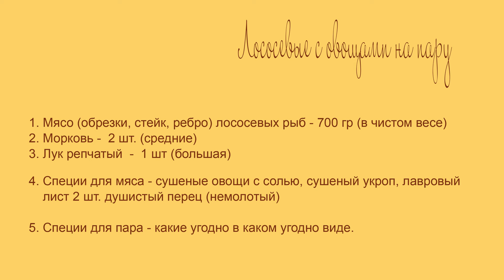Мясо лососевых рыб с овощами приготовленное на пару. Панкреатит. Диета 5П. Период ремиссии.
диета5п # лосось#панкреатит
Рецепт диетического мяса лососевых рыб с овощами на пару для людей страдающих хроническим панкреатитом.

1. Мясо (обрезки, стейк, ребро) лососевых рыб - 700 гр (в чистом весе)
2. Морковь -  2 шт. (средние)
3. Лук репчатый  -  1 шт (большая)

4. Специи для мяса - сушеные овощи с солью, сушеный укроп, лавровый лист 2 шт. душистый перец (немолотый)

5. Специи для пара - какие угодно в каком угодно виде.